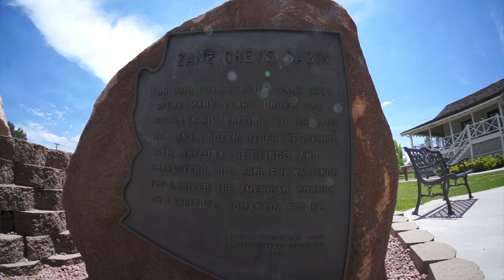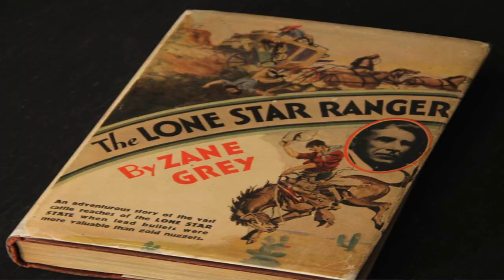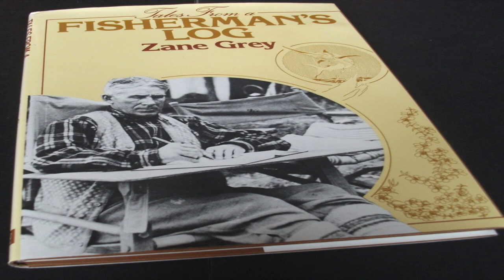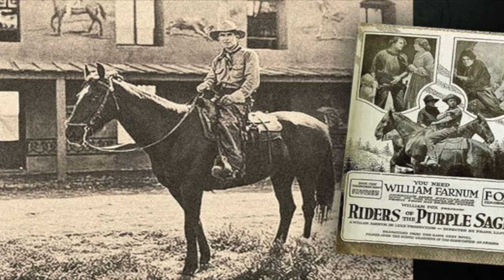History of Zane Grey Prolific writer LEGENDARY fisherman and outdoorsman.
tombstone graveyard cemetery grave gravestone undertaker cemeteryphotography headstone chokeslam graveyards kane taphophile graves halloween necropolis wwe cemeterywandering brothersofdestruction cemeterylovers deadman dead ministryofdarkness restinpeace americanbadass cemeteries phenom death art paulbearer graveyardphotography History of Zane Grey Prolific writer LEGENDARY fisherman and outdoorsman Dolly managed Grey's career and raised their three children, including son Romer Zane Grey, over the next two decades Grey often spent months away from the family. He fished, wrote, and spent time with his many mistresses. While Dolly knew of his behavior, she seemed to view it as his handicap rather than a choice. Throughout their life together, he highly valued her management of his career and their family, and her solid emotional support. In addition to her considerable editorial skills, she had good business sense and handled all his contract negotiations with publishers, agents, and movie studios. All his income was split fifty-fifty with her; from her "share," she covered all family expenses.[25] Their considerable correspondence shows evidence of his lasting love for her despite his infidelities and personal emotional turmoil.[citation needed]

The Greys moved to California in 1918. In 1920 they settled in Altadena, California, where Grey bought a prominent mansion on East Mariposa Street, known locally as "Millionaire's Row." Designed by architects Myron Hunt and Elmer Grey (no relation to the author), the 1907 Mediterranean-style house is acclaimed as the first fireproof home in Altadena, built entirely of reinforced concrete as prescribed by the first owner's wife.[citation needed] Grey summed up his feelings for the city: "In Altadena, I have found those qualities that make life worth living."[26]

In Altadena Grey also spent time with his mistress Brenda Montenegro. The two met while hiking Eaton Canyon. Of her he wrote,

I saw her flowing raven mane against the rocks of the canyon. I have seen the red skin of the Navajo, and the olive of the Spaniards, but her ... her skin looked as if her Creator had in that instant molded her just for me. I thought it was an apparition. She seemed to be the embodiment of the West I portray in my books, open and wild.[27]

With the help of Dolly's proofreading and copy editing, Grey gradually improved his writing. His first magazine article, "A Day on the Delaware," a human-interest story about a Grey brothers' fishing expedition, was published in the May 1902 issue of Recreation magazine.[28] Elated at selling the article, Grey offered reprints to patients in his waiting room.[29] In writing, Grey found temporary escape from the harshness of his life and his demons. "Realism is death to me. I cannot stand life as it is."[30] By this time, he had given up baseball.[31]

Grey read Owen Wister's great Western novel The Virginian. After studying its style and structure in detail, he decided to write a full-length work.[32] Grey had difficulties in writing his first novel, Betty Zane (1903). When it was rejected by Harper & Brothers, he lapsed into despair.[32] The novel dramatized the heroism of an ancestor who had saved Fort Henry. He self-published it, perhaps with funds provided by his wife Dolly or his brother R. C.'s wealthy girlfriend Reba Smith.[33] From the beginning, vivid description was the strongest aspect of his writing.[34]

not seem to be what the editors want ... I am full of stories and zeal and fire ... yet I am inhibited by doubt, by fear that my feeling for life is false.[3EDGE PSYCHOTIC/ MYTHS LEGENDS AND LIES is a unsolved network searching for age old questions of the life we live. Along this journey to discover the truth, we encounter and discover a little bit more about who we are. Regardless of the legend (bigfoot , lost dutchman area 51 etc) we search out the clues that will lead us to the answers of the universe . We are treasure hunters and the only thing that changes in our journey is the treasure itself . Knowledge also can be five times more valuable than gold . We risk "condtions" to find the clues that will make unsloved riddles " SOLVED" and we never stop searching for the keys that unlock these mysterys . We travel the world to find the truth . And sometimes the truth is bigger than the myth . Sometimes we run into paranormal and sometimes the real story is horrifying. We search out secret societys , cults rituals and super natural . We track serial killers , goverment conspiracys mythical creatures on land and sea . We search , WE FIND .